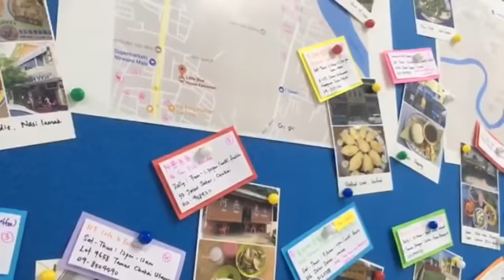Viral- Nilai seringgit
Pelakon : SUKRI SULAIMAN, RASYEED RAHMAN ,EZZAT ADZMAN ,PUTRI JELITA AISYAH , dan ALIA LATIF